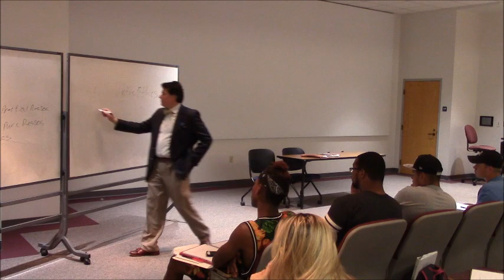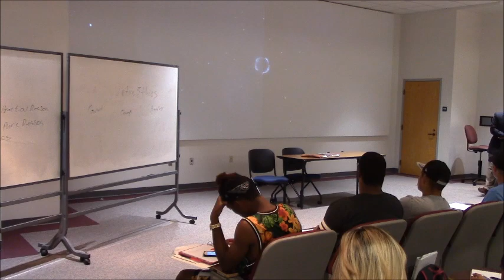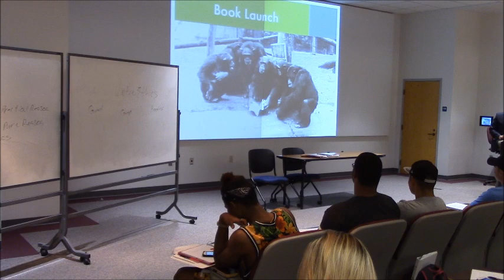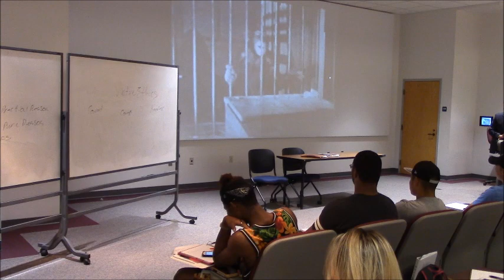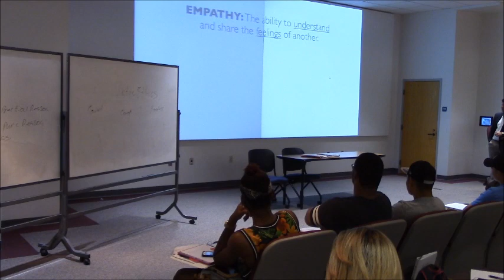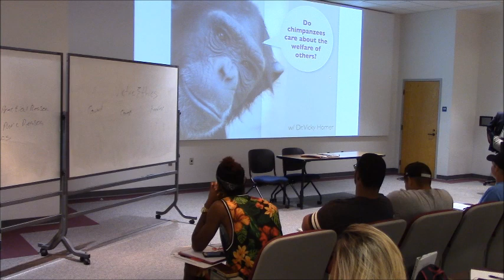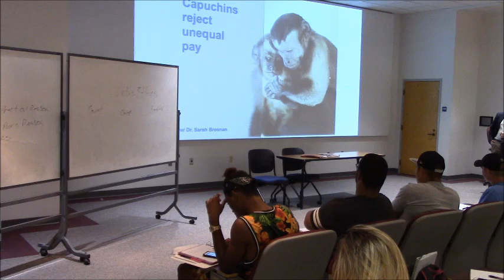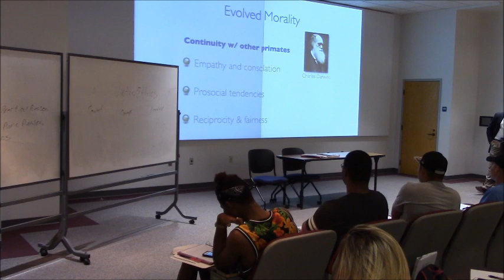Lecture 7 Marketing Ethics